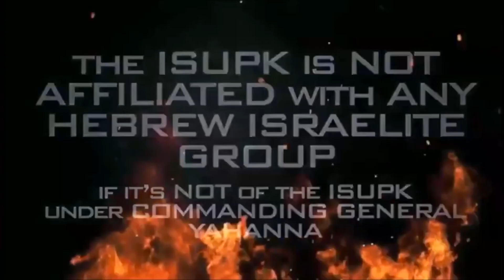BLACK MEN who will DIE for THE WORDS of THE LORD - Isupk Hebrew Israelites | Delaware (Full Version)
I.S.U.P.K
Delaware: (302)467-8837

SHALAM